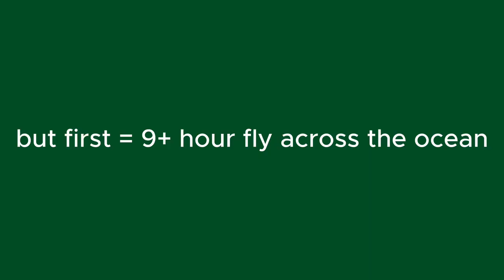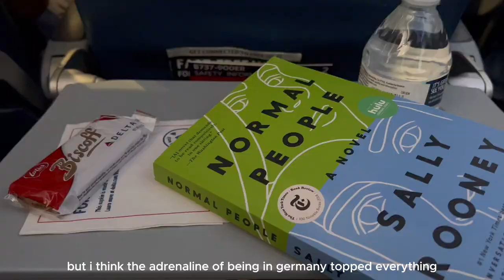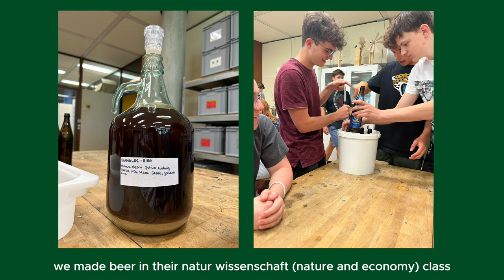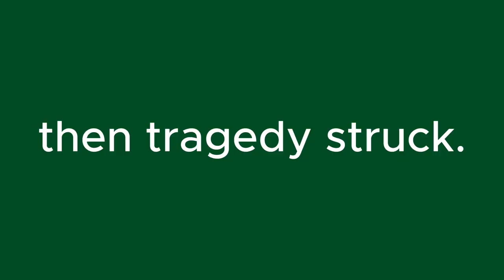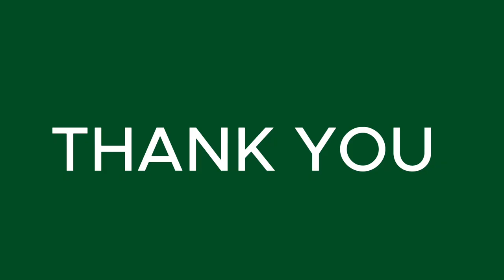Germany in the Summer | Exchange Student Diaries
Editing and uploading this video after I have returned home is very bittersweet. But it also reminds me of how wonderful my time in Germany was and I'm glad I documented these moments to share with my future self who will binge watch these YouTube videos one day along with random people on the internet who may stumble upon this video lol